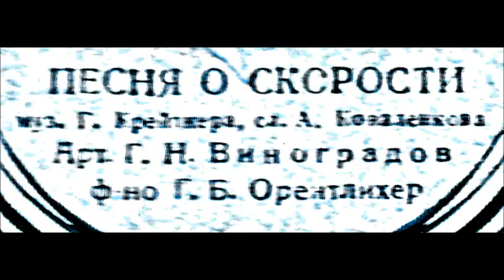Крейтнер Коваленков Песня о скорости Георгий Виноградов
Ф-но - Г. Орентлихер